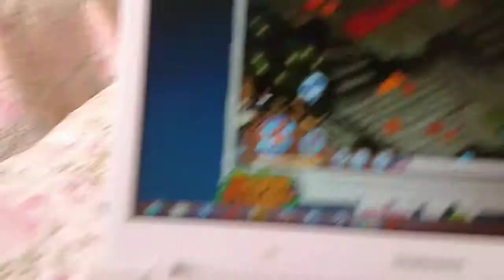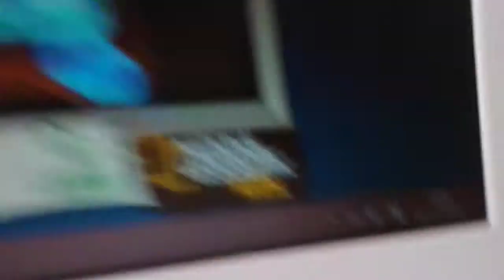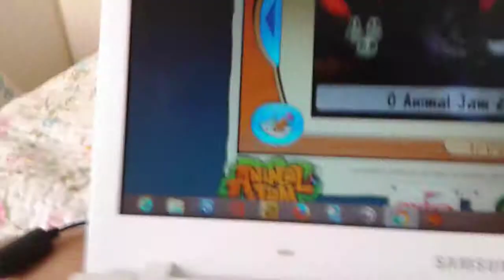Animal Jam:Minhas coisas